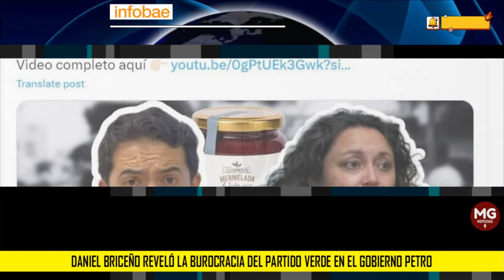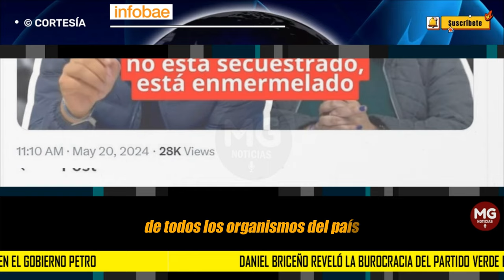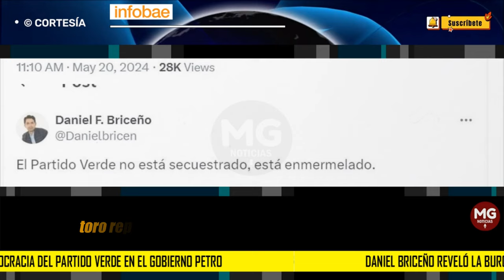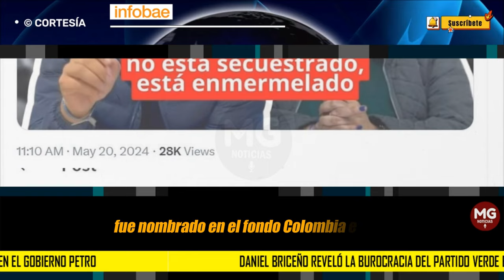ALERTA ⚠️ DANIEL BRICEÑO REVELÓ LA BUROCRACIA DEL PARTIDO VERDE EN EL GOBIERNO PETRO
Daniel Briceño reveló la burocracia del Partido Verde en el Gobierno Petro: “No está secuestrado, está enmermelado”
El concejal bogotano publicó en Youtube que el partido Alianza Verde fue decisivo para el triunfo del presidente Gustavo Petro, que ahora la paga a la colectividad con burocracia
INFOBAE